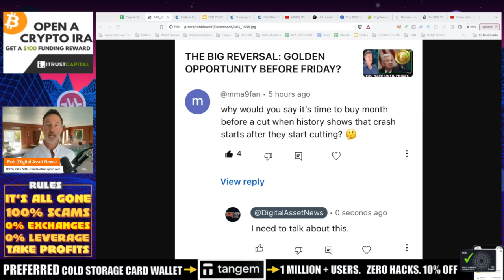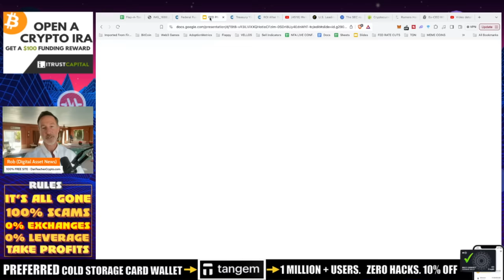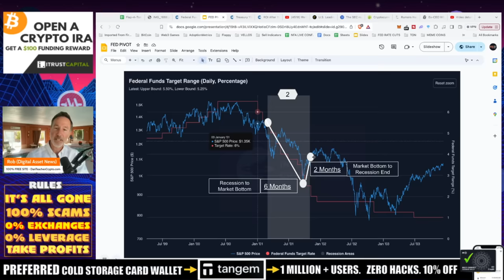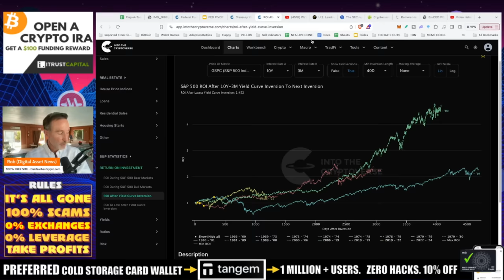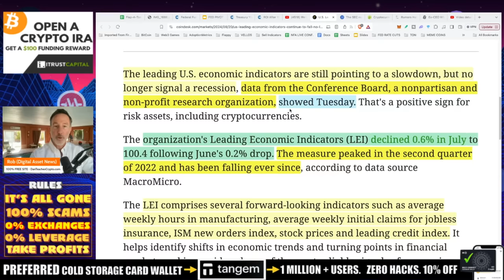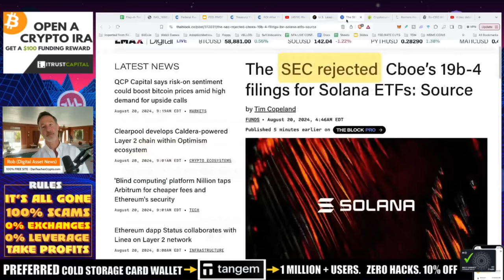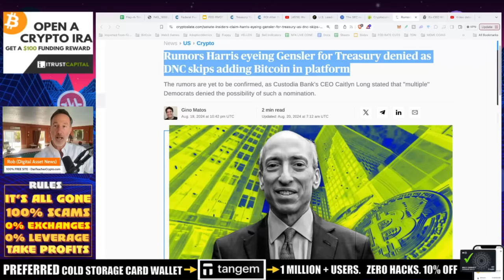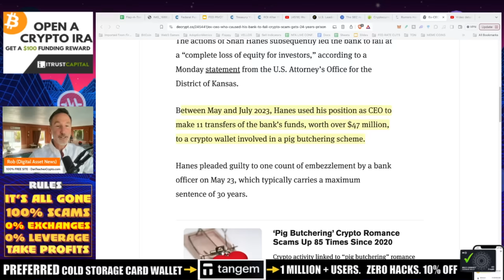RECESSION? NOT SO FAST. LEADING INDICATOR SAYS NO. BITCOIN RALLY?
Are we headed to a recession? Indicators give mixed results but THIS ONE INDICATOR says NO AND THAT'S GREAT NEWS FOR RISK ASSETS SUCH AS BITCOIN AND ALTCOINS.

●▬▬▬▬▬▬CELSIUS/VOYAGER TIMELINE▬▬▬▬▬▬▬●

0:00 - Buying before a crash?
1:02 - Federal Funds Rate
7:07 - Were we in a Recession Already?
10:35 - SEC rejects the Solana ETF
12:13 - Gensler for Treasury?
13:37 - RIGHT TO JAIL

●▬▬▬▬▬▬CRYPTO ESSENTIALS▬▬▬▬▬▬▬●

●▬▬▬▬▬▬▬▬FOLLOW D.A.N.▬▬▬▬▬▬▬▬▬▬●

●▬▬▬▬▬▬▬▬STRATEGIES▬▬▬▬▬▬▬▬▬●

●▬▬▬▬▬RECOMMENDATIONS▬▬▬▬▬●